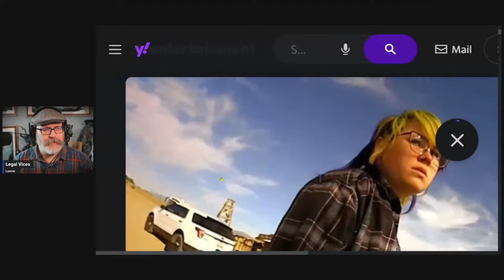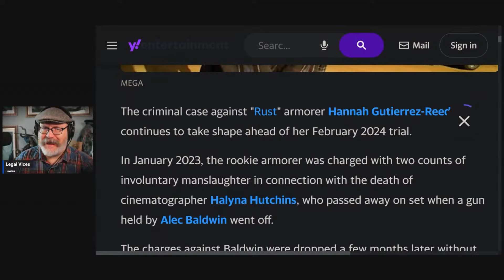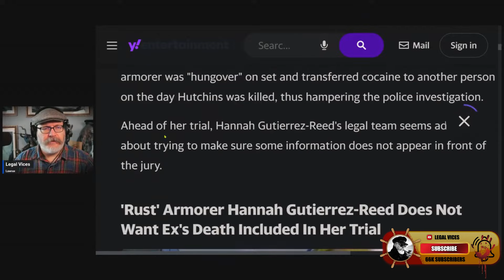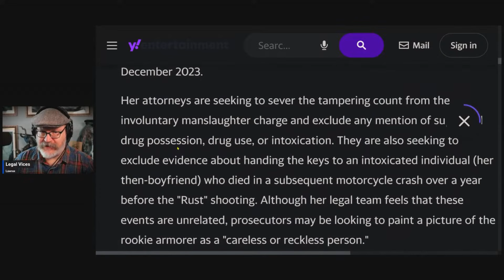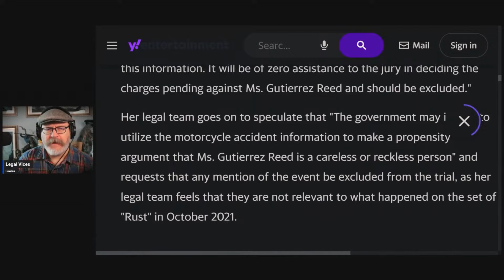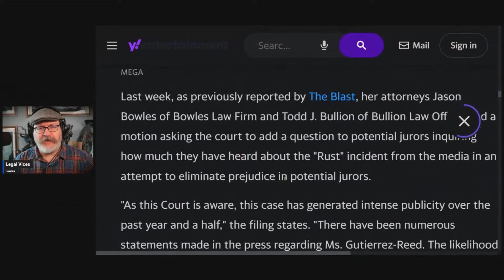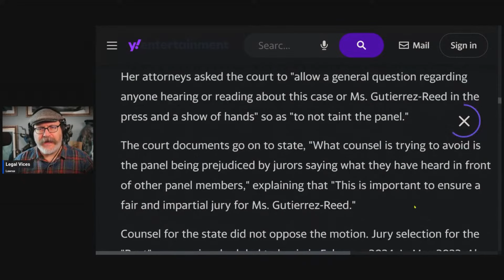Hannah Gutierrez-Reed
Update on the Hannah Gutierrez-Reed trial.  Motions. Final pre-trial hearing date held.

Mail:
USA
Jeff “Legal Vices”
4283 Express Lane
Suite KR1380
Sarasota
FL, 34249
USA

UK
Jeff “Legal Vices”
Suite KR1380
Unit 9, Skyport Drive
West Drayton
Middx UB7 0Lb
UK